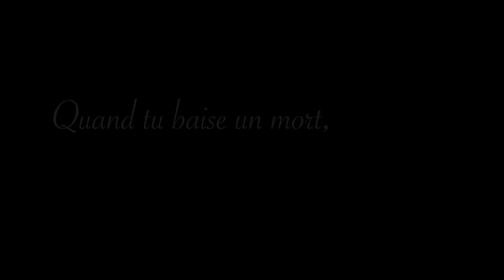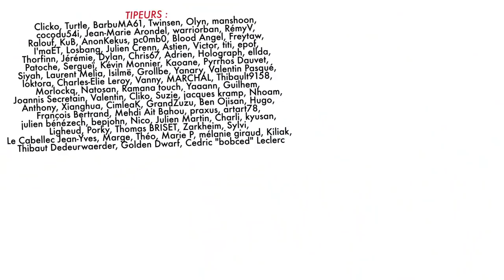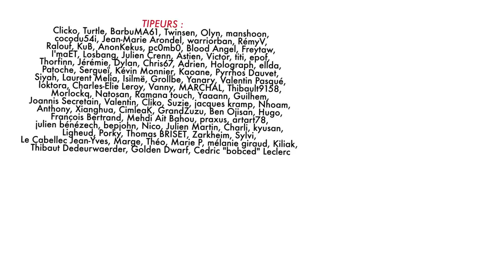BADNEWS #18 - Arrêtez de coucher avec les morts - Ft Manon Bril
Merci a Manon Bril pour son intervention mortelle.

Merci à vous de nous suivre et de donner sur Tipeee. Vous êtes cool.